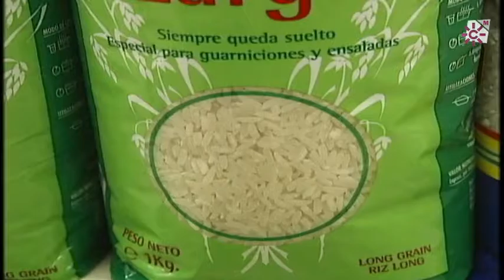Un almuerzo sano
La paella es un plato habitual en nuestras mesas y sus ingredientes pueden variar de un lugar a otro según los gustos pero el elemento que le da su seña de identidad es el arroz. Este alimento convierte a este receta tradicional en una fuente de carbohidratos que nos aporta energía para ponernos en funcionamiento pero además estimula el crecimiento de los neurotransmisores, favorece el movimiento intestinal o ayuda a la eliminación de toxinas actuando como diurético, entre algunas de sus propiedades.